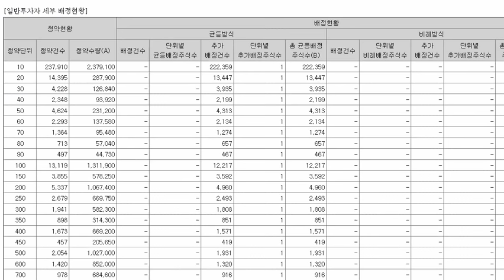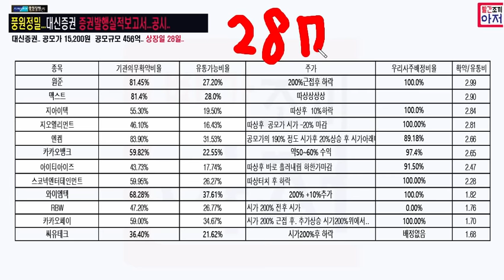풍원정밀 증권발행실적보고서 공시. 상장일 유통가능물량..14.88% ..와우.. 빨조비 2.57 가즈아..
일반배정과 기관배정수량이 바뀌었습니다. 영상올리고 구독자분이 알려주셨습니다. 양해 부탁드립니다.